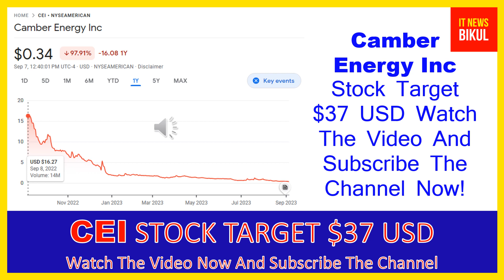CEI Stock-Camber Energy Inc Stock Breaking News Today | CEI Stock Price Prediction |CEI Stock Target